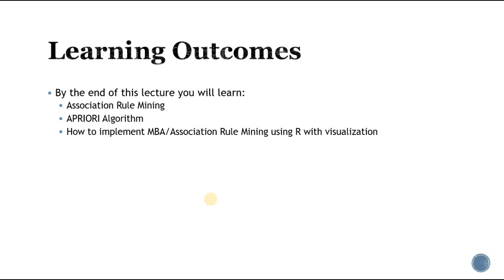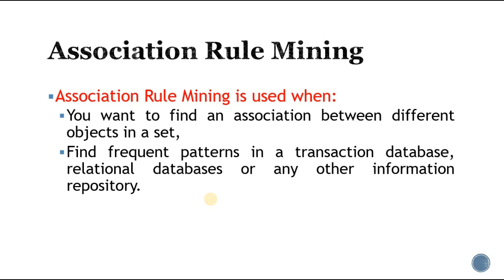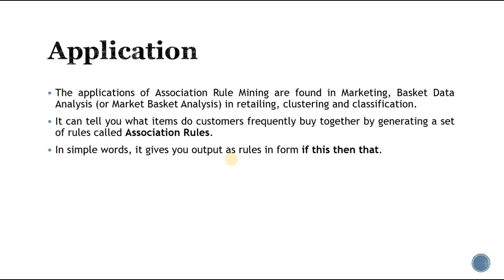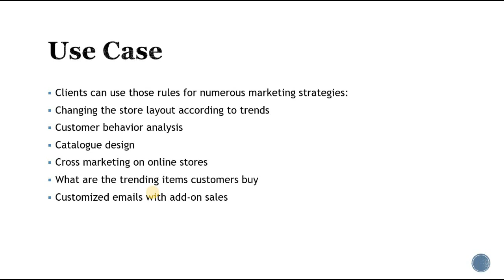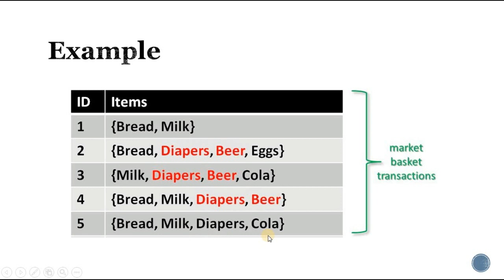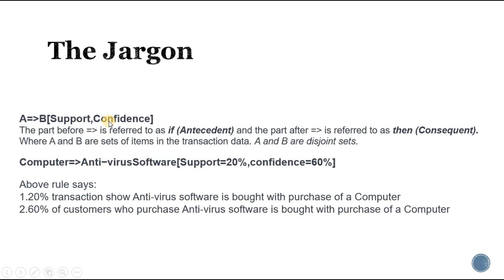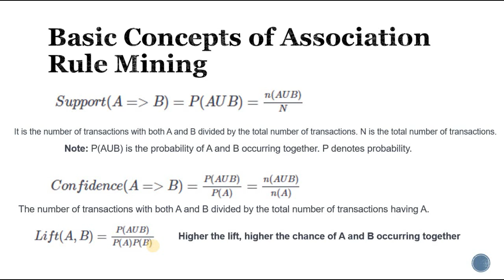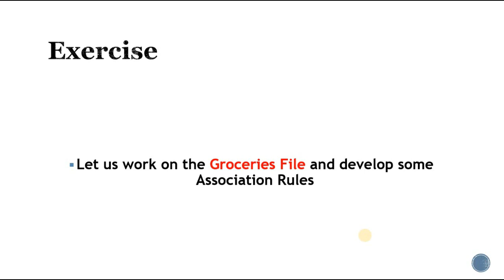Market Basket Analysis (Part 1)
In this video, we will discuss the basics of Market Basket Analysis and Association Rules. This is just an introduction to the basic jargon and the mathematical calculations that go in it. In the next video, we will solve a demo problem to understand the use case.
Market Basket Analysis is a modelling technique based upon the theory that if you buy a certain group of items, you are more (or less) likely to buy another group of items.
At times this is also known as Affinity Analysis.